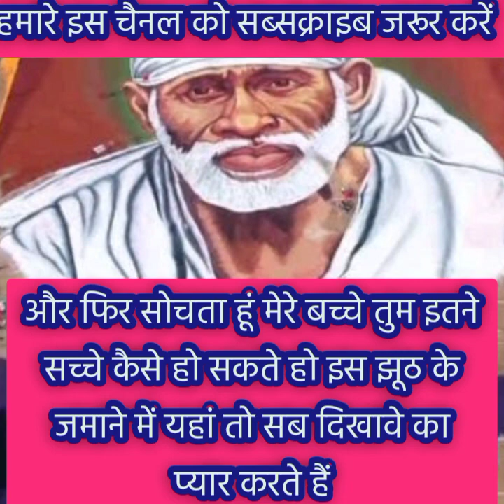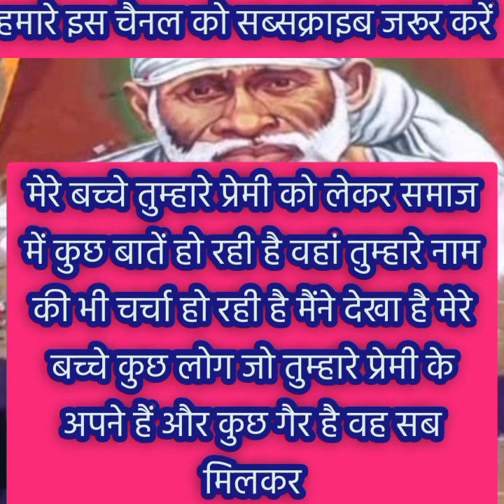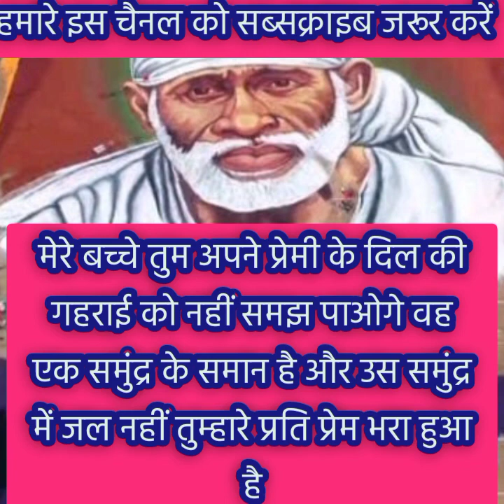तुम्हारा प्रेमी तुम्हारे प्यार में मेरे बच्चे पागल हो रहा है......